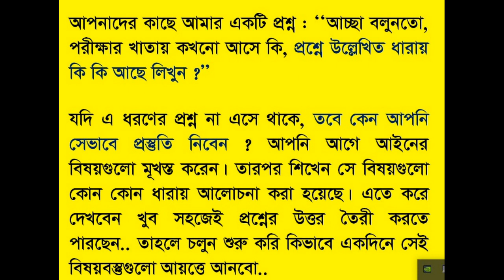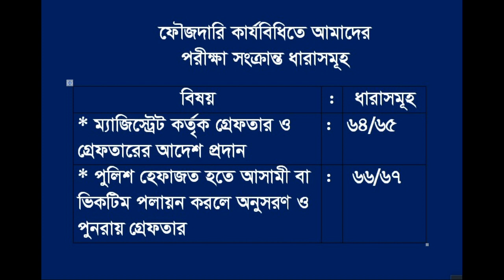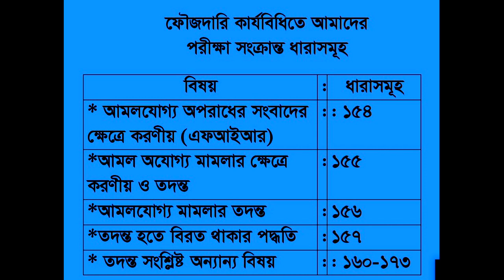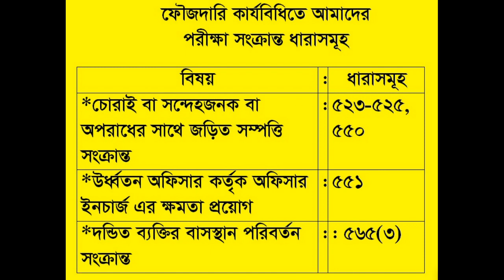Law Reading Tips & Tips : CrPC ফৌজদারি কার্যবিধি in a 24 hours... , Jony Law School, SI J Alam Jony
ফৌজদারি কার্যবিধি আয়ত্তে আনার কৌশল আপনি ইচ্ছে করলে একদিনেই শিখতে পারবেন। আপনার যদি পড়তে ভাল না লাগে তবে আপনি আমার ভয়েস মনোযোগ দিয়ে শুনুন এবং নিজে নিজে প্যাকটিস করুন। আমি উচ্চারণ করার আগেই আপনি উচ্চারণ করার চেষ্টা করুন। দেখবেন, ধারাগুলো বিষয়ের সাথে বলতে পারতেছেন।

আমাদের অন্যান্য ভিডিওগুলো দেখতে পারেন। ভিডিও উপরে  (i) বাটনে প্রদর্শিত ভিডিও বা শেষে দেখানো ভিডিওতে ক্লিক করে বা নিম্নের লিংকে ক্লিক করেও দেখতে পারেন।

এছাড়াও আমাদের ৫০০০ জনের অধিক একটা আইন শিক্ষার ল’গ্রুপ আছে। সেখানে আপনি যোগদান করতে পারেন। আপনার যেকোন পরীক্ষা বিষয়ক সমাধানে সবসময় আমরা আছি আপনার পাশে..

এসআই (নি:) মো: জাহাঙ্গীর আলম জনি
JONY LAW SCHOOL